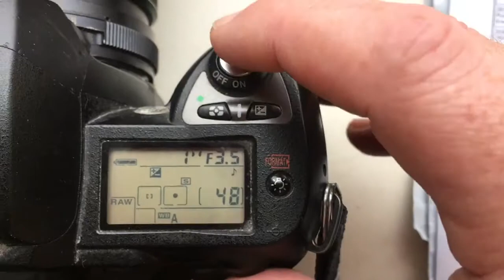Для Сергея В. №2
Одуванчик Nikon для Micro Nikkor 55mm/f3.5-32